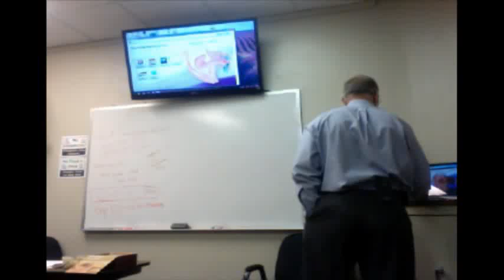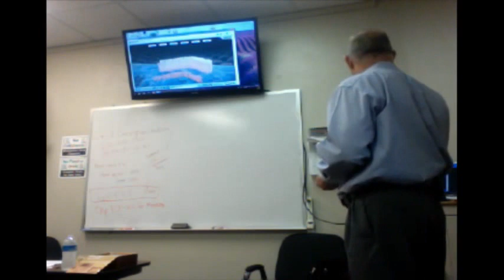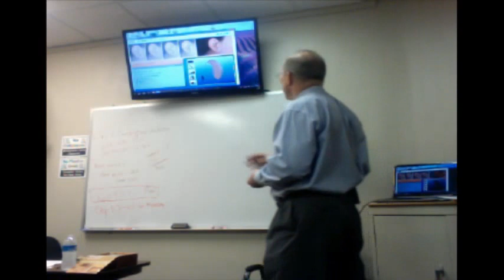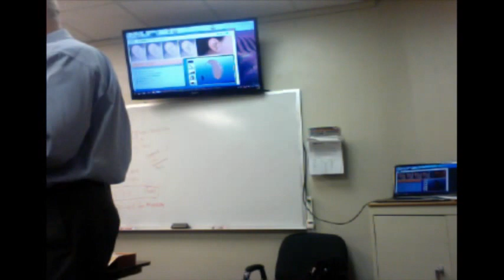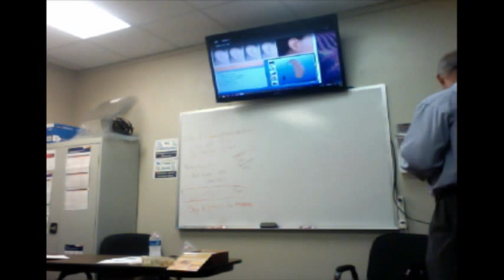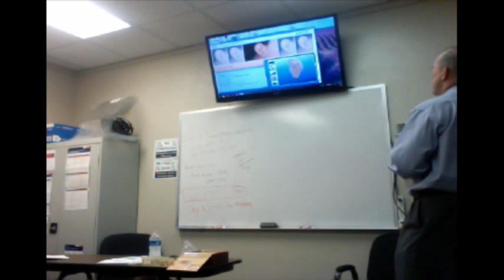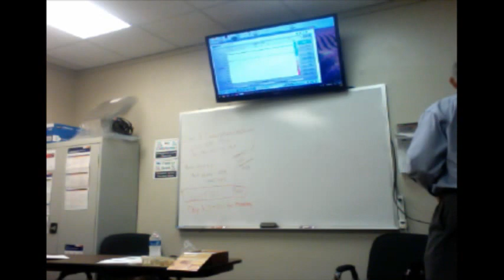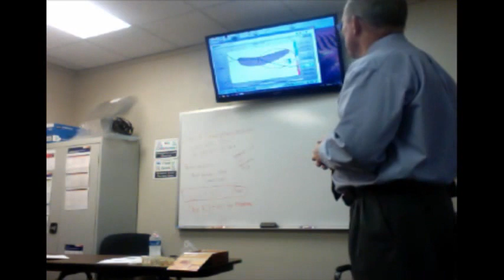Dr. Schraber of East Valley Hearing In-Service at AMTI Dec. 4. 2013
Dr. Schraber of East Valley Hearing at the Arizona Medical Training Institute to share information on hearing related issues.